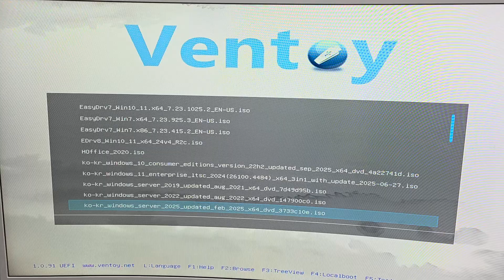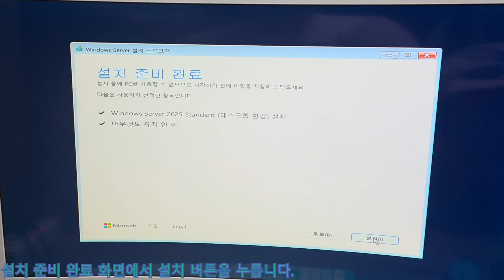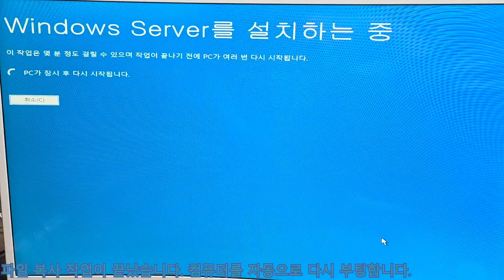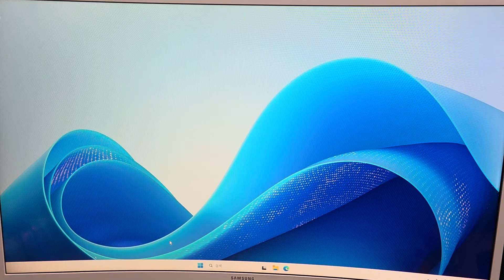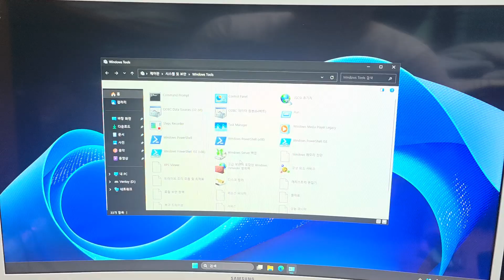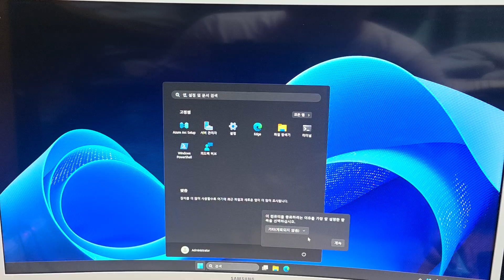서버계의 윈도우11 - 윈도우 서버 2025 버전을 설치해봤습니다.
2024년 11월 1일에 출시된 윈도우 서버 2025는 윈도우11을 기반으로 한 첫 윈도우 서버입니다.
윈도우11 24H2 LTSC 버전을 기반으로 만들어졌으며 지원기간은 2034년 11월까지입니다.
윈도우11과는 달리 TPM 2.0과 UEFI, 안전 부팅은 선택사항인데, 마이크로소프트 측에서는 권장사항이라고 하네요.

테스트 사양
CPU : 6세대 인텔 코어 i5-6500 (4코어 4스레드)
메인보드 : GIGABYTE H110M-DS2V
RAM : 삼성 8GB DDR4 2133MHz
저장장치 : 삼성 SSD 850 PRO 256GB SATA
그래픽 : 인텔 HD 530 내장형

기타 : TPM 2.0 (Intel PTT) 활성화됨